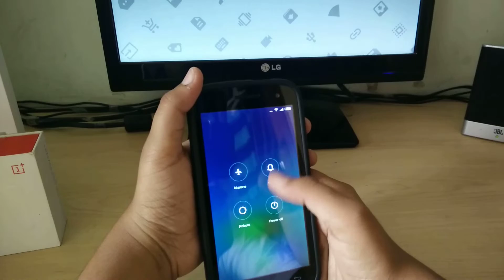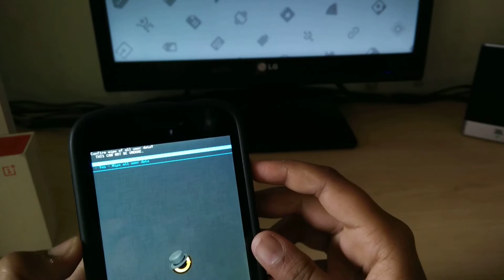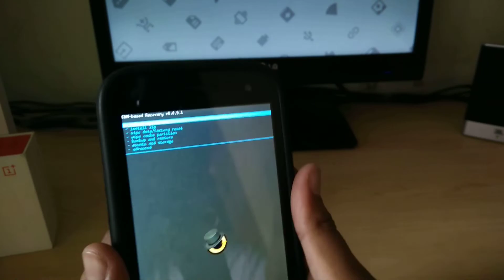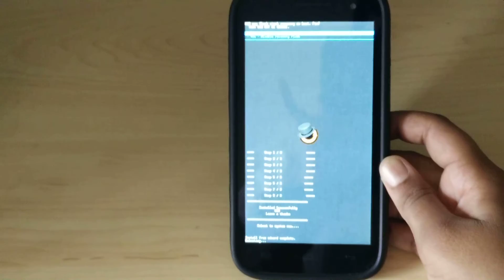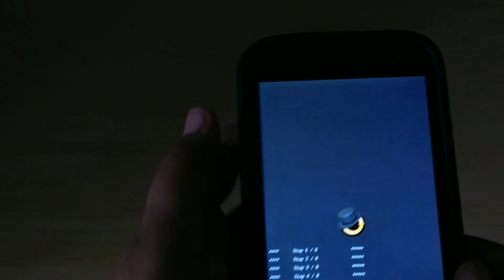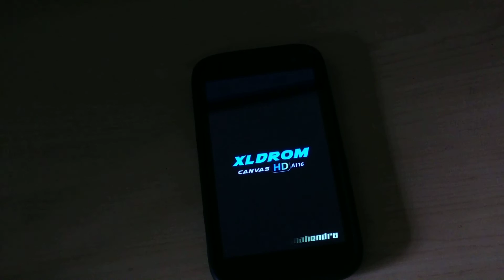Install a Custom ROM on Any Android Device! - FHD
Wondering how to improvise your lifestyle by installing a Custom ROM on your Android device? Look no further, cause I've got you covered! This method works for 95% of the Android smartphones out there! If you liked this video, make sure you leave a thumbs up down below!